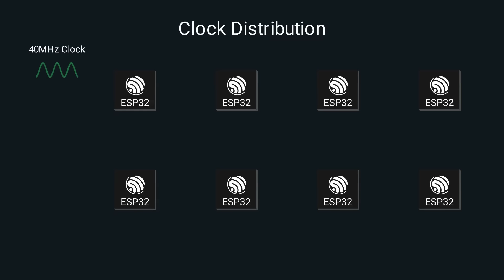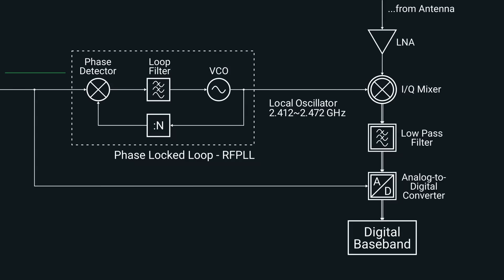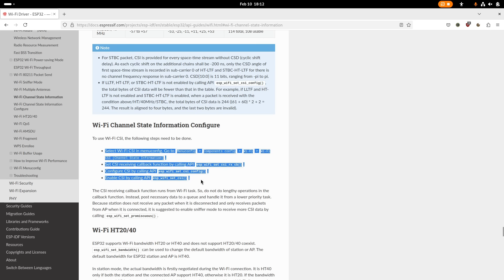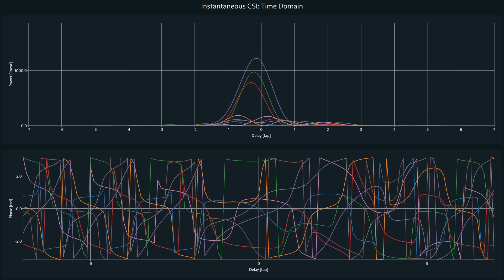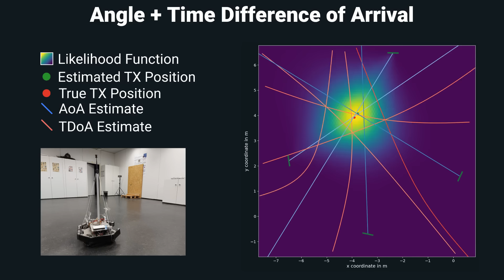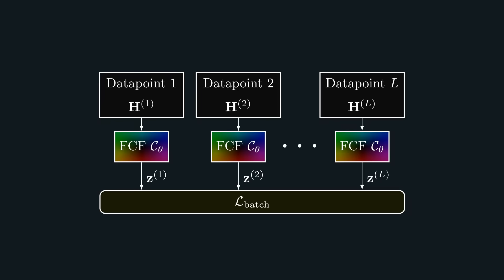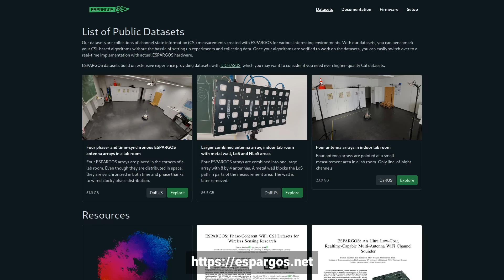This ESP32 Antenna Array Can See WiFi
More information is available on the project website of the ESP32 antenna array "ESPARGOS"

Source code for Python library + demos (directory "demos/camera" for "WiFi camera" demo)

As a research assistant at the Institute of Telecommunications at the University of Stuttgart, I work on multi-antenna systems like (distributed) massive MIMO, with a focus on wireless channel measurement platforms and algorithms for processing channel measurements (classical and deep learning-based).

One day, my (incredibly talented) colleague Marc Gauger suggested to use ultra low-cost ESP32 chips instead of software defined radios for channel measurements. I was highly sceptical at first, but when he showed me a minimalistic prototype he had soldered together, I was intrigued by the idea of being able to demonstrate my algorithms in real time using WiFi signals. In a series of Bachelor's / Research theses, my excellent students Tim Schneider, David Engelbrecht and David Kellner helped me develop the ESP32 antenna array "ESPARGOS".

AoA / TDoA localization source code (needs some minor modifications to be applied to espargos-0005 dataset)

My research on (distributed) massive MIMO, Channel Charting and other algorithms for multi-antenna systems is funded by the German Federal Ministry of Education and Research (BMBF) within the project Open6GHub (grant no. 16KISK019).
I also want to express my gratitude towards ARENA2036, who hosted our measurement campaign for Channel Charting, and to my colleague and Channel Charting expert Phillip Stephan, with whom I co-authored several papers on Channel Charting and who assisted me with the creation of this video.